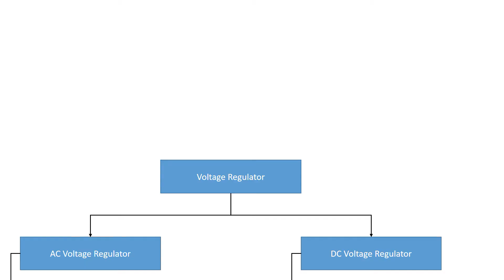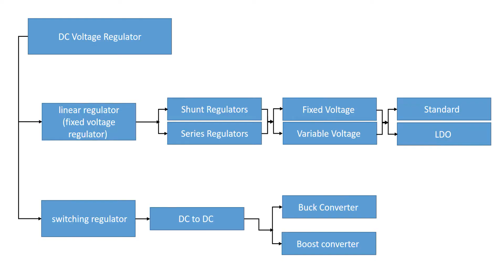What is Voltage Regulator (हिन्दी ) and Different Type of Voltage Regulator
In this video, I have given little information about the voltage regulator and also explain the type of voltage regulator. In this, I have explained the application of the voltage regulator, how it works, and why the voltage regulators used in over circuit.
►  My Basic Electronics Tools

1) Solder iron
2) Soldering Wire
3) Wirecutter
4) Wire Striper
5) Hot Gun
6) Wires
7) Pcb Plates
8) BreadBoard
9) Tweezer
10) Power Supply